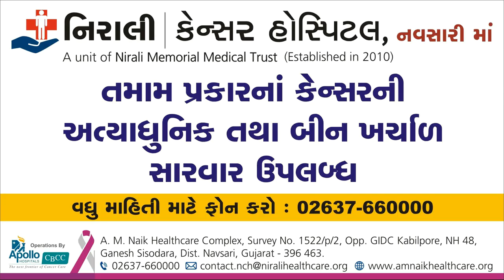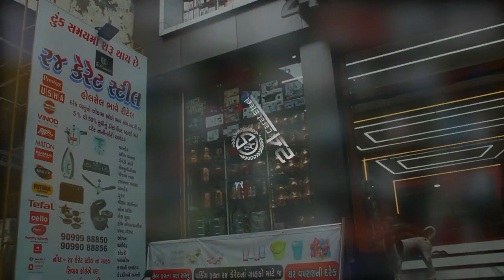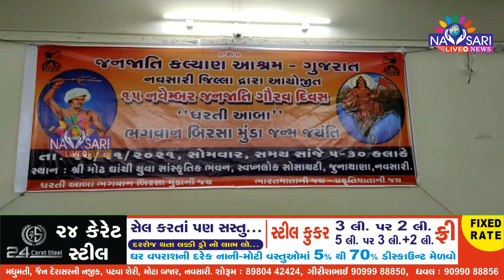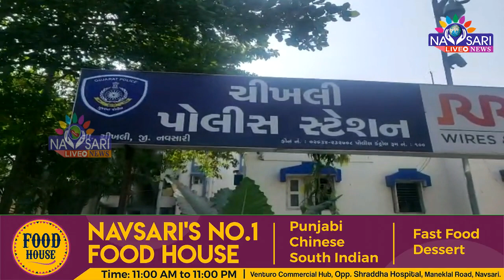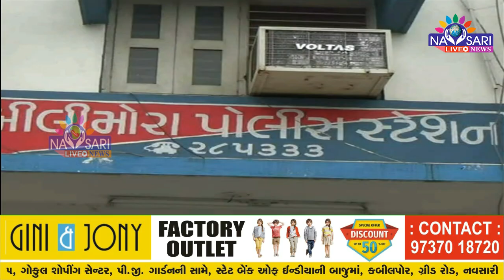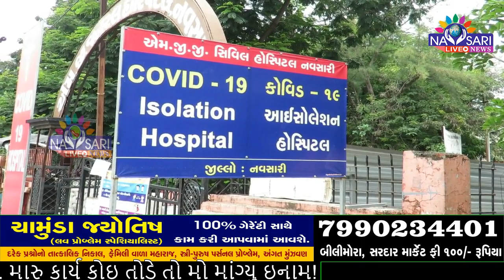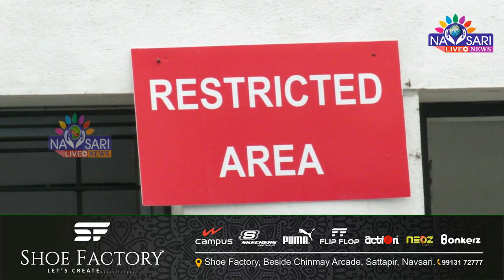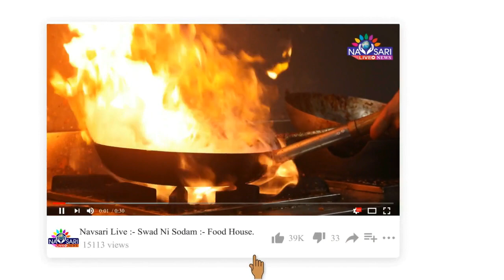Zatpat News :-Full Day News In Single Bulletin Date :-15 -11-2021.